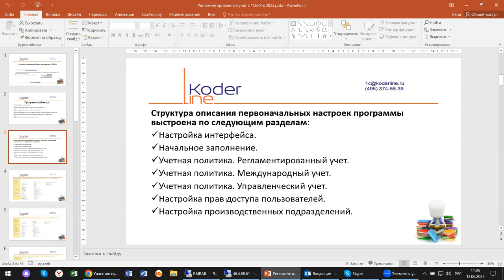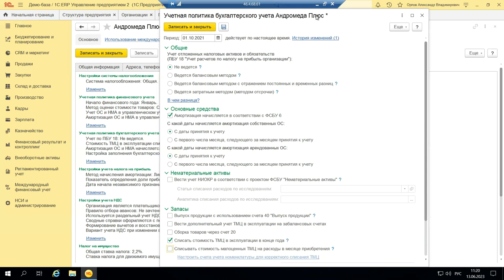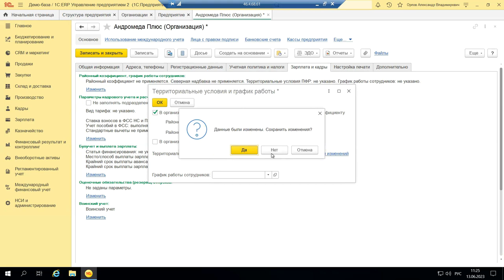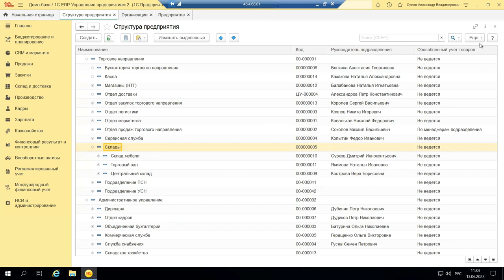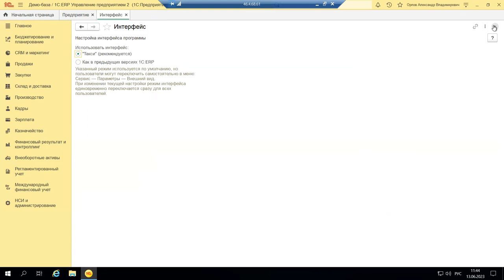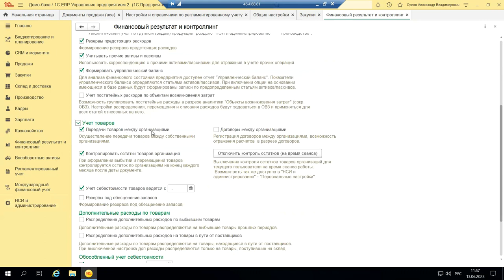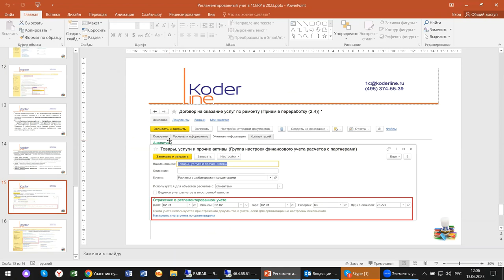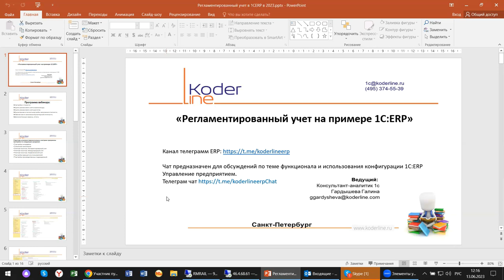Вебинар «Регламентированный учет в 1С:ERP на примере 1С:ERP 2»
Компания «Кодерлайн» провела вебинар «Регламентированный учет в 1С:ERP на примере 1С:ERP 2»

Описание
Настройки и состав раздела «Регламентированный учет» на примере 1С:ERP это сегодня тема нашей встречи. Что можно сделать и какие средства для ведения бухгалтерского и налогового учета предлагает программное обеспечение 1С:ERP посмотрим сегодня вместе с вами.

Программа
1.       Настройки и тонкости;

2.       Группы финансового учета номенклатуры;

3.       Группы финансового учета расчетов;

4.       Бухгалтерская отчетность-настройки заполнения отчетности;

5.       Рабочее место заполнения бухгалтерской отчетности;

6.       Дополнительные сервисы, отчеты.